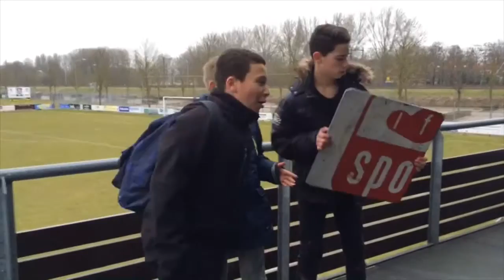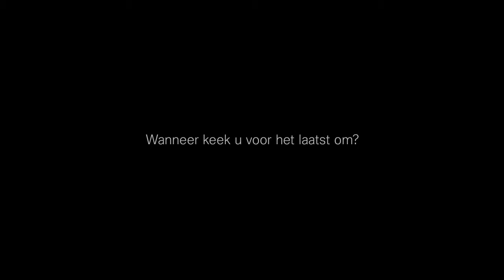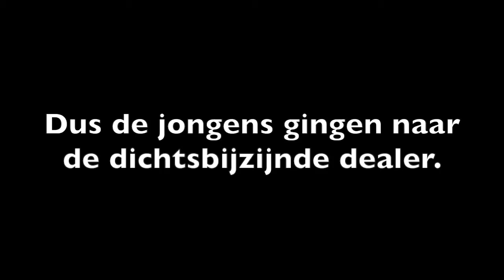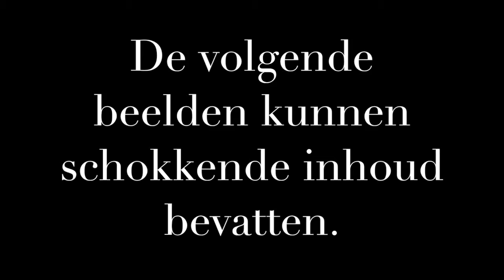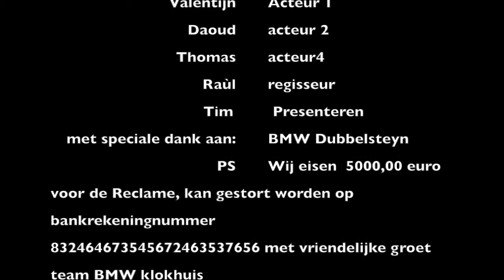2016 Klokhuis HV1B BMW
Filmpje gemaakt tijdens het Klokhuisproject van de havo/atheneum brugklassen van het Insula College